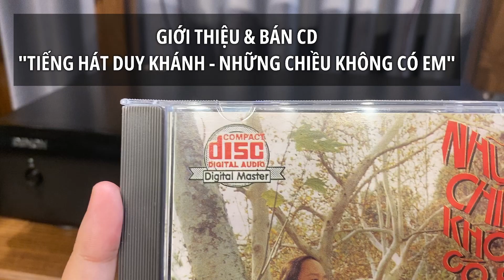Giới Thiệu & Bán CD "Tiếng Hát Duy Khánh - Những Chiều Không Có Em"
Duy Khánh là nam danh ca tài năng, một trong “Tứ trụ nhạc vàng” trước năm 1975 bên cạnh Hùng Cường, Chế Linh, Nhật Trường. Ông nổi tiếng với tài ca hát và sáng tác,các tác phẩm nổi bật có thể kể đến của ông là “Thương về miền Trung” và “Giữ trọn tình quê”. Duy Khánh đã góp phần làm nên sức hút và tầm ảnh hưởng lớn của nhạc vàng thời kỳ đó.

Đĩa nhạc “Những chiều không có em” của ca sĩ Duy Khánh là tổng hợp những bài hát nhạc vàng nổi bật của ông. Bài hát “Ngày xưa lên 5 lên 3” là một bài hát rất được yêu thích vào những năm trước 1975. Giọng hát trầm ấm, trong sáng và truyền cảm của ca sĩ Duy Khánh đã đưa người nghe trở về thời tuổi thơ hồn nhiên, vô tư yêu đời cùng với những kỉ niệm đẹp đã dần bị lãng quên trong quá khứ. Khi con người tới tuổi xế chiều, những điều họ mong muốn là tìm lại những ký ức tuổi thơ ngày xưa vì đó là những ngày tháng vô lo vô nghĩ, tràn đầy ước mơ và sức sống tuổi trẻ mà ai cũng đã từng một lần được trải qua.

Ngày xưa lên năm lên ba
Tuổi thơ yêu trăng yêu hoa
Giữa đêm mơ hoa mơ trăng vào nhà
Mình thường hay chơi quanh cây đa
Có em em là Hằng Nga, có anh anh là Cuội già